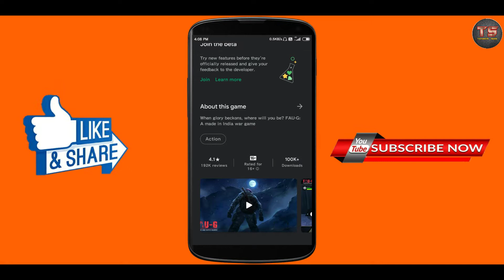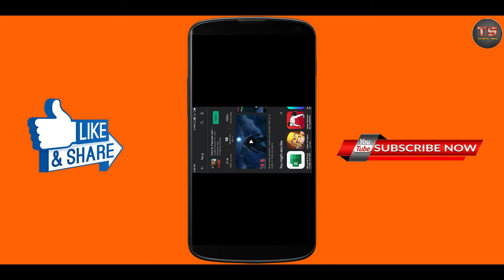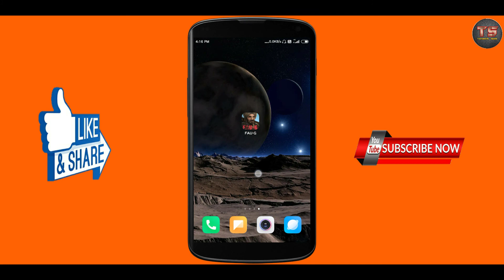FAU-G Game launch | FAU-G Game gameplay.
About this video ⬇️
Namaskar dosto aaj ki is video mein maine aapko bataya hai ki FAU-G Game india me launch ho chuka hai or FAU-G Game ka gameplay bhi is video bataya hai.